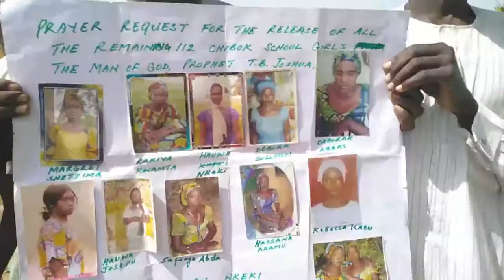Five Years After Boko Haram Kidnap, Chibok Girls Still Missing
April 15, 2019 - Chibok residents commemorate the five year anniversary of the kidnapping of schoolgirls on April 14, 2014, when Boko Haram gunmen stormed the Chibok girls' boarding school, kidnapping 276 pupils aged 12-17.